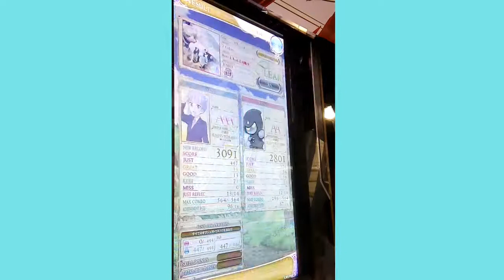[リフレク] 悠久のリフレシア 7 Colors (HARD)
jubeatと共に出してる曲でユーロビートさあります、ドライブ向けでありクラブ向けな所があります。
PLAYER:S-I
PLAYOPTION:HARD GAUGE